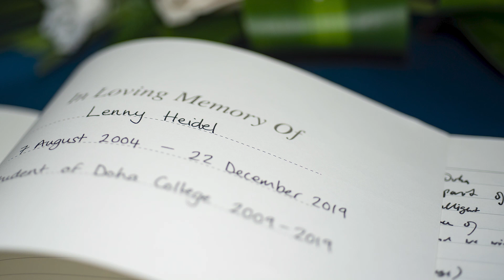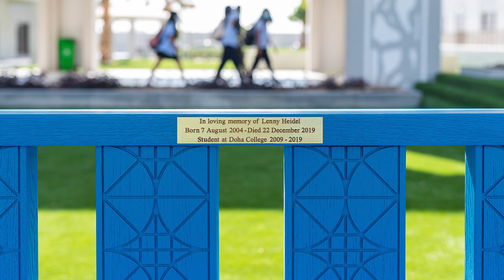In Memoriam Lenny Heidel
The past year has been a tough and challenging time for the Doha College community, but none of it more so than the loss of student Lenny Heidel, one year ago today.
Lenny was loved by so many, with his bright and vibrant personality, along with his lovely and polite manner.
Lenny joined Doha College in Year 1 and was with us for 10 years, before his tragic death on 22 December 2019 on holiday in his native Germany.
His loss to this day is still felt across our community, however we hold dear all the wonderful memories and stories of Lenny. We may have moved to a new campus but we still have Lenny with us in a beautiful memorial bench placed right at the heart of our Secondary, kindly donated by the Heidel family. It is a place where many students gather to remember Lenny and share in the joy of having been part of his life.